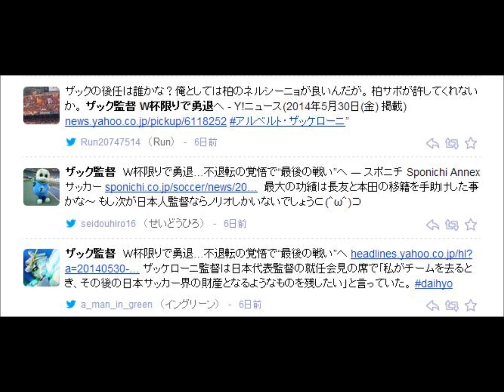サッカー ザック監督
ザック監督 w杯限りで勇退

中国、ザッケローニ氏を次期監督候補にリストアップ

中国サッカー協会が、日本代表アルベルト・ザッケローニ監督（６１）を中国代表の監督候補としてリストアップしていることが５日、明らかになった。中国代表は今年に入り、フランス１部リヨンの元監督のペラン氏（５７）が監督を務めているが、日本を躍進させた指揮官に目を付けた。